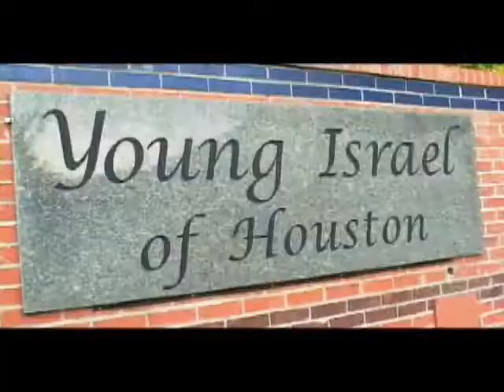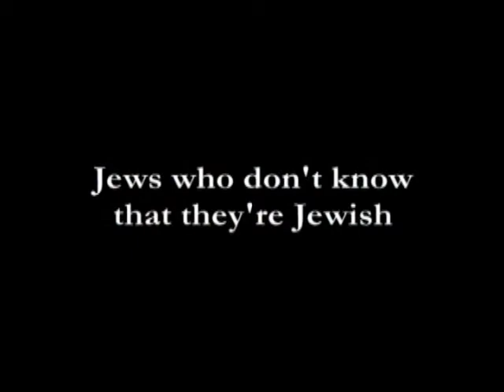TORCH 2008 Feature Presentation Video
TORCH connects Jews and Judaism by establishing and sustaining meaningful learning opportunities for every Jewish adult in the Houston area regardless of background or affiliation, and to enable them to experience the joy and vibrancy of Judaism.

TORCH provides transformational outreach and educational programs in the Greater Houston area that will help individuals grow and be involved in their various communities through leadership and volunteering.